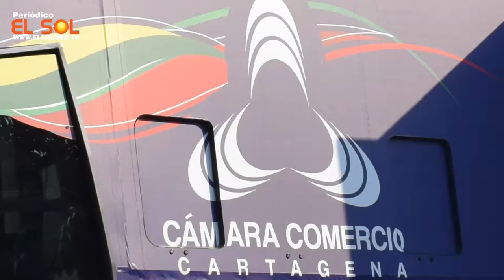La Cámara móvil sigue su recorrido por los municipios bolivarenses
La idea es consolidar el trabajo y apoyar a ese sector en los servicios registrales que le permitan desarrollar su actividad con todos los requisitos en orden.